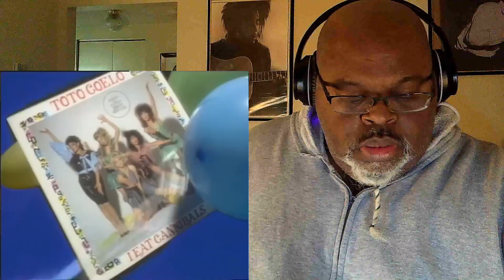Toto Coelo- I Eat Cannibals(1982)- Review /Reaction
Pure 80's fare ! In hindsight , this is not a good song , especially with this video..No wonder nobody' else has reacted to this!